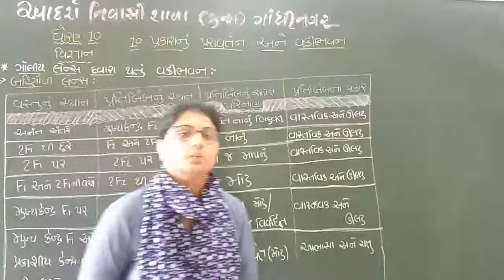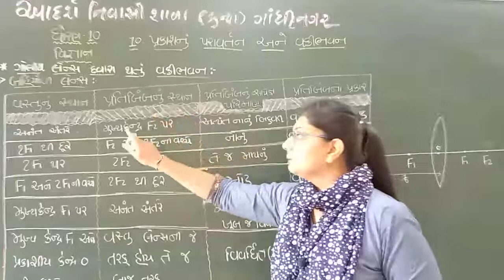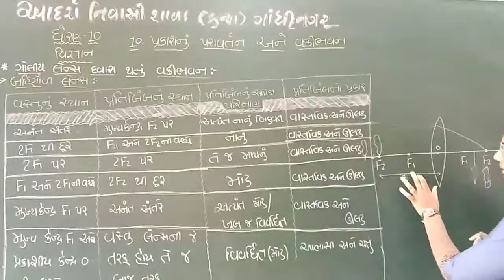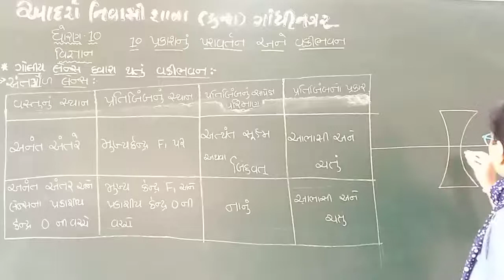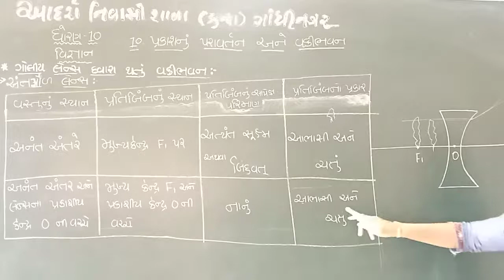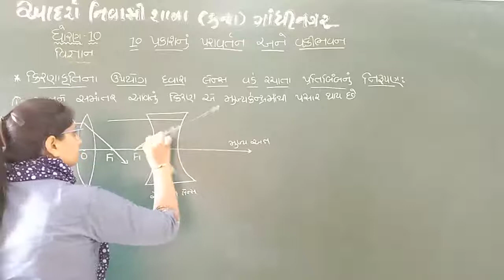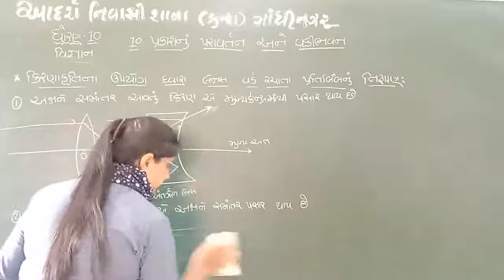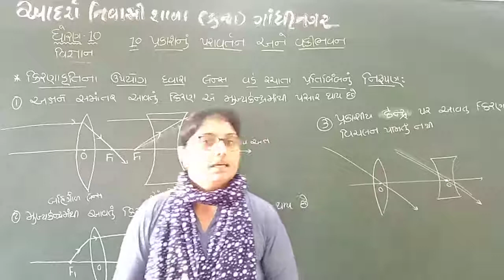Std10 Sci Chapter-10 Lec 6